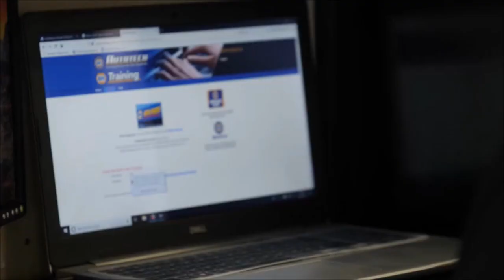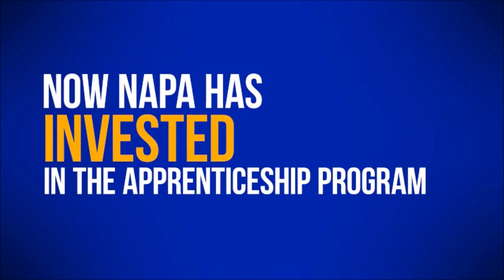Leadership in Times of Transformation [RR 933]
Dr. John Passante and Dr. Thomas Litzinger, titans of the automotive aftermarket industry, steer through the intricacies of professional development and organizational strategies. Some key takeaways: Innovation is non-negotiable, education is critical, and leadership makes the difference.

Dr. John Passante is a legacy automotive aftermarket Human Resource professional and the President and CEO of The Organizational Development Group.

Dr. Thomas Litzinger, Chair of the University of the Aftermarket at Northwood University.

Show Notes
Leadership 2.0 (00:02:48) Discussion about the educational programs offered by the University of the Aftermarket at Northwood University.
The importance of being a lifelong learner (00:04:14) The significance of being a lifelong learner in the automotive aftermarket industry and personal experiences related to learning.
Right to Repair Legislation (00:11:01) The fight to secure data access for vehicle owners and independent repair shops, and the introduction of the right to repair legislation.
Leadership development and scholarships for service professionals and technicians (00:16:09) The University’s efforts to provide leadership development opportunities and scholarships for service professionals and technicians in the industry.
The human spirit (00:18:46) The boundless human potential and the importance of collective effort and positive attitude.
Legacy and teamwork (00:19:42) The impact of the human spirit, legacy, and teamwork in achieving common goals.
Leadership and culture (00:21:42) The conversation shifts to the importance of culture and leadership in the workplace, emphasizing the value of nurturing and developing employees.
Professional development (00:22:17) The need for professional technicians to receive training in financial acumen and leadership for their success.
Retirement and personal growth (00:23:26) Speaker 2 shares his post-retirement activities, including executive coaching and writing children’s books, emphasizing the importance of continuous personal growth.
Leadership 2.0 program (00:24:33)
Employee satisfaction and development (00:28:20) The importance of contributing to the life satisfaction of team members through organizational culture and training and development programs.
Industry storytelling and leadership (00:31:13) The conversation ends with a focus on industry storytelling, leadership, and the significance of the automotive aftermarket.
Thanks to our Partner, NAPA Auto Care

Learn more about NAPA Auto Care and the benefits of being part of the NAPA family by visiting